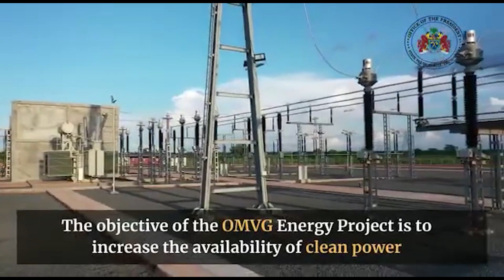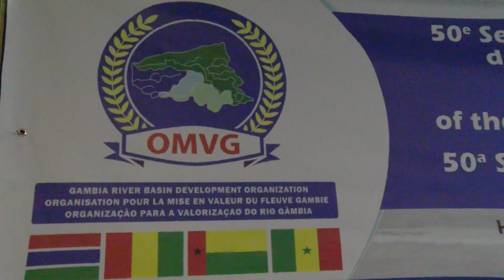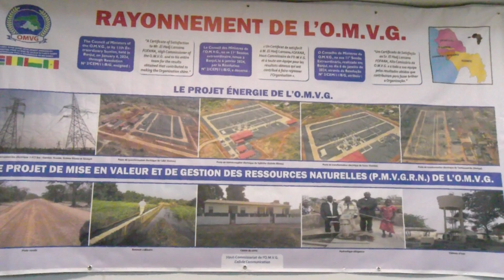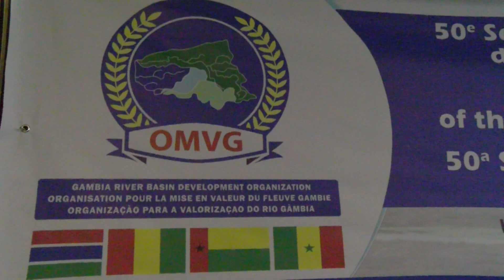The Gambia hosts the 11th extraordinary session of the OMVG council of ministers in Banjul.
The extraordinary session of the council of Ministers of the Organisation of Gambia River Basin (OMVG) is currently underway in Banjul. The subregional convergence which commenced on Thursday started with experts meeting critically examining all the documents of the of the 11th conference of heads of state and government of the OMVG with a view to proposing recommendations to the extraordinary session of the council of ministers on Tuesday. GRTS’ Louis Mendy reports.
24th October 2024